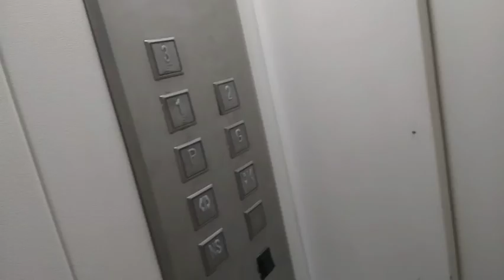OMG yah Kya Ho Gaya school van ko 🥺